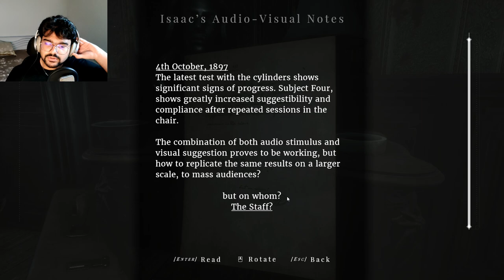Thomas the TANK ENGINE | Maid Of Sker Part 3 | Commentary and Facecam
Maid of Sker is a first-person survival horror game set in 1898 and inspired by Welsh folklore. Developed by Wales Interactive, the game follows Thomas Evans, who travels to the remote Sker Hotel to rescue his love, Elisabeth Williams. The hotel is haunted by the Quiet Ones, twisted beings who react to sound, making stealth crucial to survival.

The gameplay focuses on exploration, solving puzzles, and avoiding enemies using sound mechanics—like holding your breath or using a sound device. With an eerie atmosphere, rich storytelling, and multiple endings, Maid of Sker is a tense and immersive horror experience.